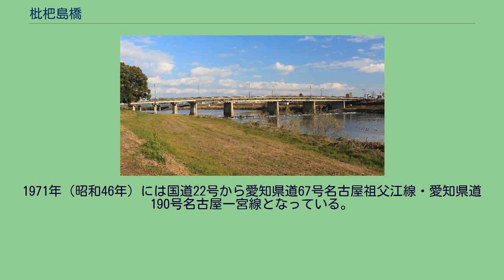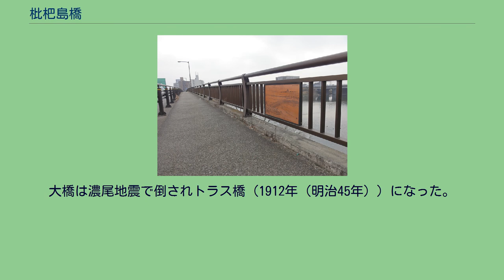枇杷島橋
歩道と欄干の絵 欄干の絵 枇杷島橋（びわじまばし）は、愛知県名古屋市西区 - 清須市の庄内川に架かる愛知県道67号名古屋祖父江線・愛知県道190号名古屋一宮線の橋で、日本百名橋に選ばれている。
今日ある橋は、1956年（昭和31年）に愛知県によって架けられた。
左岸はゲルバー式鋼桁橋、右岸は鉄筋コンクリート桁橋になっている。
1966年（昭和41年）には両側に歩道が設けられ、その欄干には2種類の二色絵がつけられている。
1971年（昭和46年）には国道22号から愛知県道67号名古屋祖父江線・愛知県道190号名古屋一宮線となっている。
1622年、尾張藩主徳川義直によって初めて架けられ、川の中島（1958年（昭和33年）撤去）を間に東の大橋と西の小橋があった。
美濃路として人々が行き来したことで橋の両側に市場が開かれた。
中島には萩が、堤防には桜が植えられ、特に檜材の2橋は、「結構の善美、人の目を驚かせり（尾張名所図会）」と書かれた。
明治時代、小橋は洪水で流され石橋となった（1887年（明治20年））後、コンクリート橋（1927年（昭和2年））になった。
大橋は濃尾地震で倒されトラス橋（1912年（明治45年））になった。
そして1956年（昭和31年）に1つの橋に改修された。